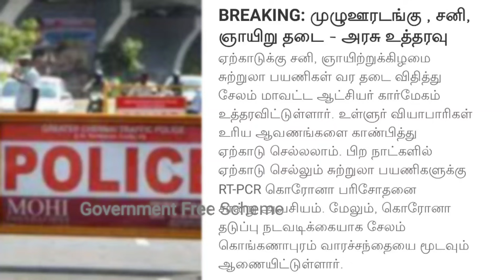சற்றுமுன் சனி மற்றும் ஞாயிறு முழு ஊரடங்கு அறிவிப்பு | Latest lock down news in tamil nadu government